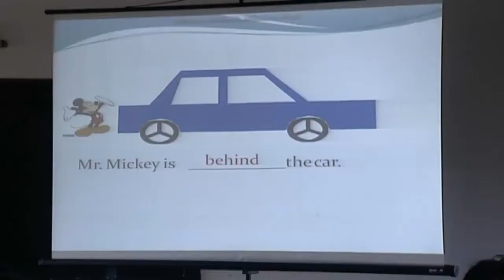মাল্টিমিডিয়া ক্লাসরুমে কনটেন্টের ব্যবহার_অপূর্ব কুমার দাস,ফরিদপুর সরকারি বালিকা উচ্চ বিদ্যালয়